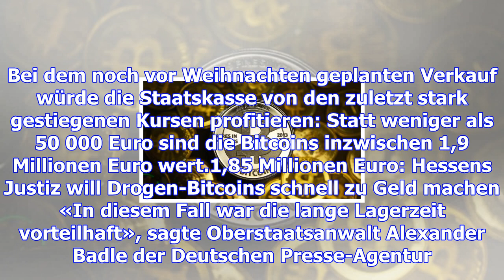Hessens justiz will drogen-bitcoins schnell zu geld machen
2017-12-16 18:30:00.0 Weil die Drogenhändlern gefundenen Bitcoins seit der Beschlagnahme statt 50.00...